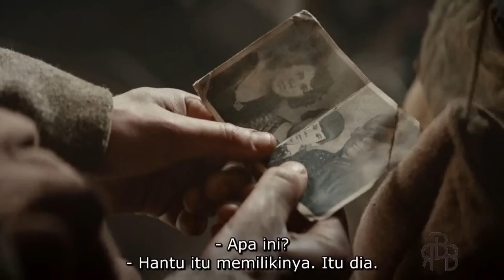MIRIS 😭 ‼️ TERNYATA BEGINI KEHIDUPAN TENTARA JERMAN SAAT DI BANTAI HANTU MERAH || FILM PERANG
JUDUL: The Red Ghost
2019 ‧ Perang/Horor ‧ 1 j 36 m

SINOPSIS:

 Red Ghost adalah film thriller perang horor Rusia tahun 2021 yang disutradarai oleh Andrey Bogatyrev. Pada tahun 1941, sebuah detasemen tentara Soviet, termasuk manusia setengah manusia, setengah hantu yang berbahaya, menghadapi pasukan kematian elit di Wehrmacht.

Tanggal rilis: 10 Juni 2021 (Rusia)
Sutradara: Andrey Bogatyryov

Aleksey Shevchenkov sebagai Hantu Merah
Vladimir Gostyukhin sebagai Kakek
Yura Borisov sebagai Orang Sederhana
Polina Chernyshova sebagai Vera
Wolfgang Cerny sebagai Braun
Mikhail Gorevoy sebagai aktor komik
Olga Stashkevich sebagai wanita Tentara Merah
Pavel Abramenkov sebagai seorang pelaut
Oleg Vasilkov sebagai komandan regu
Yuri Maslak sebagai bintara Otto